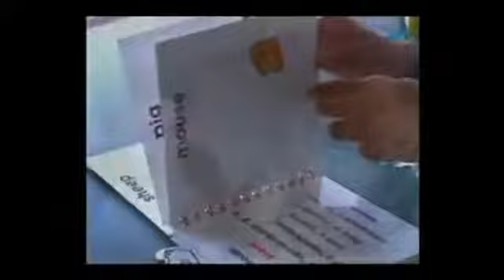Capitulo 161 - Historias con Futuro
Capitulo 161 - Historias con Futuro, Universidad Pedagógica Nacional